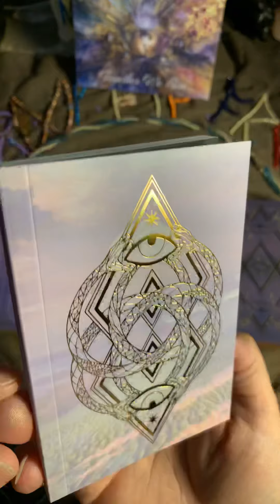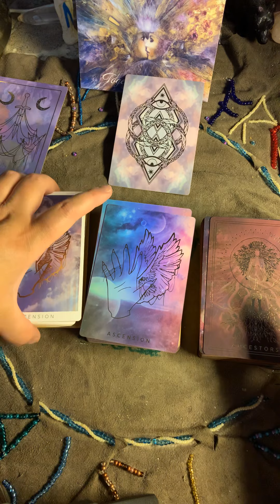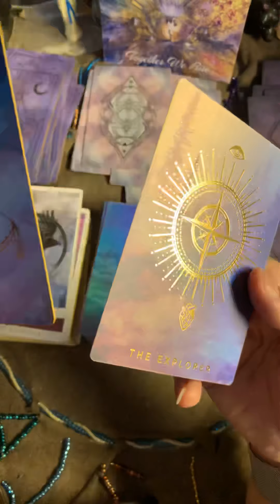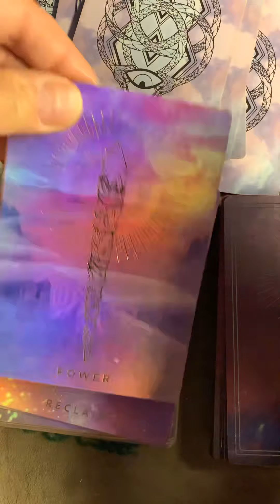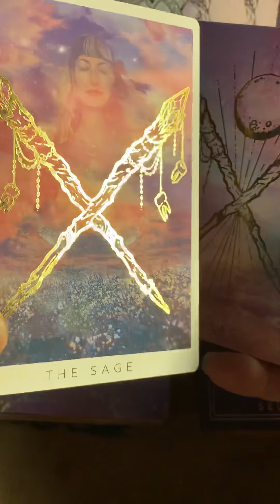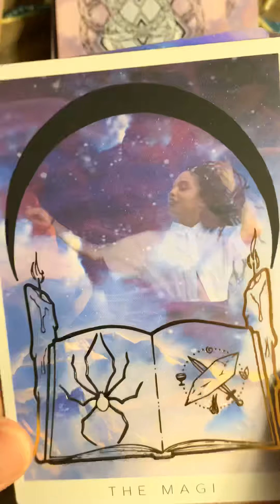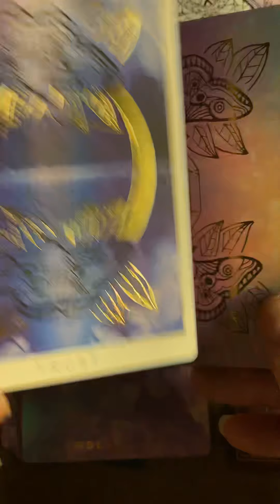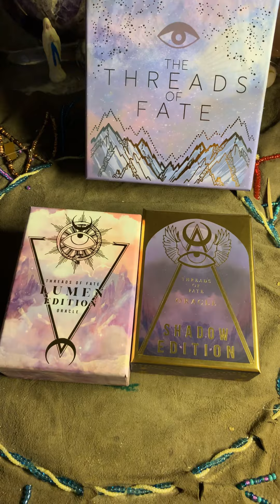Comparing 3 The Threads of Fate